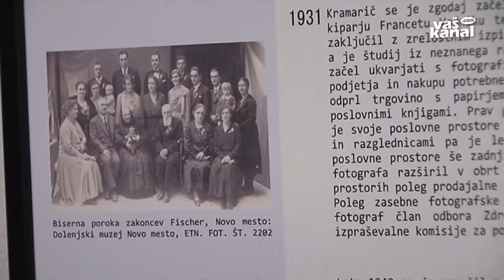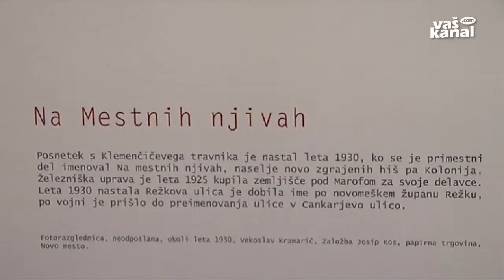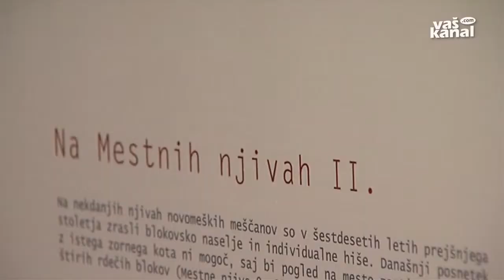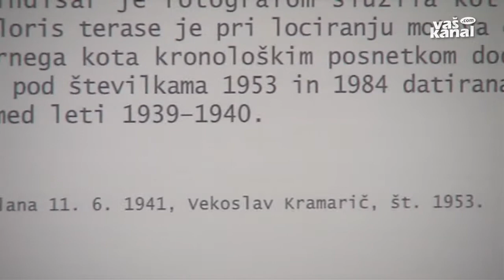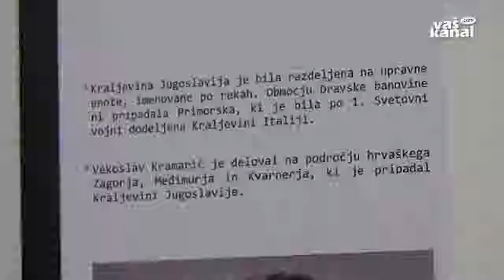Kultura: Novomeški fotograf Vekoslav Kramarič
NOVO MESTO - Domoznanska razstava avtorja Matjaža Matka z naslovom Novomeški fotograf Vekoslav Kramarič v atriju Založbe Goga osvetljuje dolenjsko metropolo skozi oči enega naših najbolj priznanih fotografov 20. stoletja.